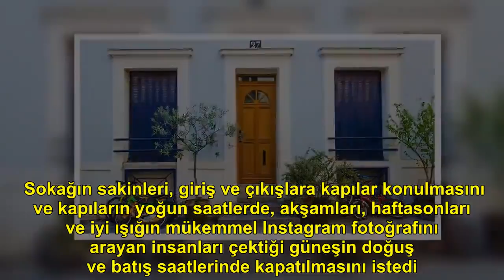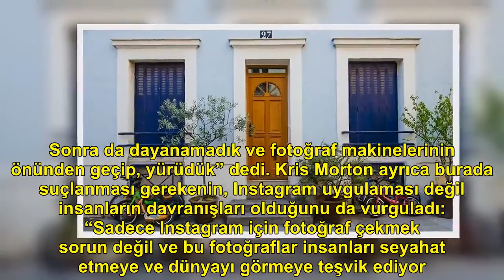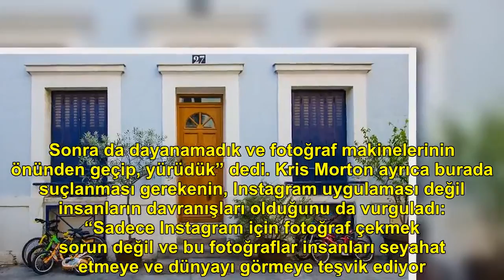Paris’te Cremieux Sokağı sakinleri: Instagramcı istilasından bıktık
Çok sayıda “beğeni” alan binlerce fotoğrafla Instagram’da büyük ilgi gören Cremieux Sokağı’nın bir sakini, sokaktaki tüm istenmeyen faaliyetleri belgelediği bir Instagram hesabı açtı. Seyahat güncesi yazarı Kris Morton, sokakta yaşananların mükemmel fotoğraf arayışının nasıl bir sorun haline gelebileceğini gösterdiğini söyledi. Sokağın sakinleri, giriş ve çıkışlara kapılar konulmasını ve kapıların yoğun saatlerde, akşamları, haftasonları ve iyi ışığın mükemmel Instagram fotoğrafını arayan insanları çektiği güneşin doğuş ve batış saatlerinde kapatılmasını istedi. Bir sokak sakini France Info radyosuna yaptığı açıklamada, “Yemeğe oturuyoruz ve tam dışarıda insanlar fotoğraf çekiyor, rap şarkıcıları penceremizin altında video klip çekerken iki saat geçiriyor veya bekarlığa veda partileri yapanlar bir saat boyunca bağırıyor. Açıkçası, bıktık artık.” dedi. GÜZEL FOTOĞRAF NOKTALARINI İŞGAL ETMEK Kris Morton, İzlanda, Venedik ve Peru’daki Machu Picchu’da, Instagram kullanıcılarının kabul edilemez davranışlarına tanık olduğunu söyledi. Morton, “Machu Picchu’dun teraslarında durmuştuk ve erkek arkadaşımla yukarıdan bakıp, terasların hepsinde her bir klişe Instagram pozunu aynı anda çekenleri görmüştük. Bir kadın ve yanındaki erkek yolu kapatıp, onlarca poz fotoğraf çekene kadar bekledik. Sonra da dayanamadık ve fotoğraf makinelerinin önünden geçip, yürüdük” dedi. Kris Morton ayrıca burada suçlanması gerekenin, Instagram uygulaması değil insanların davranışları olduğunu da vurguladı: “Sadece Instagram için fotoğraf çekmek sorun değil ve bu fotoğraflar insanları seyahat etmeye ve dünyayı görmeye teşvik ediyor. Ama özel mülklere izinsiz girmek, belirli noktaları işgal edip, 100 farklı pozda fotoğraf çekerken, başkalarının tadını çıkarmasını ya da kendi fotoğraflarını çekebilmesini engellemek, daha iyi fotoğraf almak için çitlerden atlayıp, yoldan çıkmak kabul edilebilir değil. Instagram’ı istediğiniz gibi kullanın ama biraz makul olun ve ev sahiplerine, diğer gezginlere ve çevreye saygılı olun.” BBC Paris’teCremieuxSokağı, sakinleriInstagramcı, istilasından, bıktık, Paris’te Cremieux Sokağı, sakinleri Instagramcı, istilasından, bıktık,